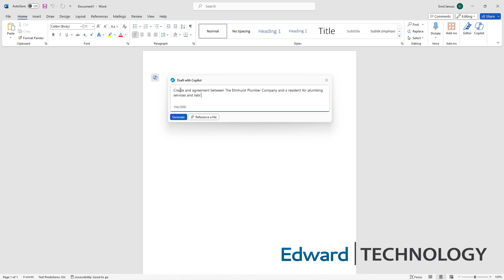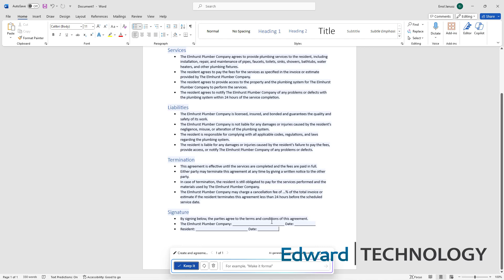Watch Microsoft 365 Copilot Create a Full Contract for a Lawyer in Seconds! Amazing...